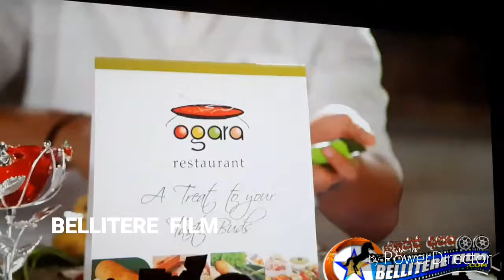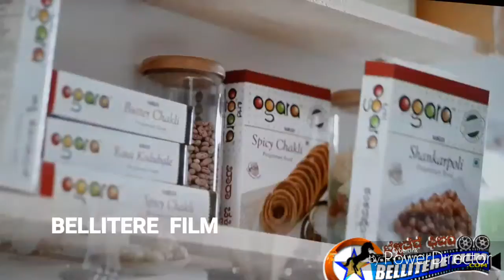"ಓಗರ ಸಂಸ್ಥಗೆ ಅನಂತನಾಗ್ ಬ್ರಾಂಡ್ ಅಂಬಾಸಿಡರ್"